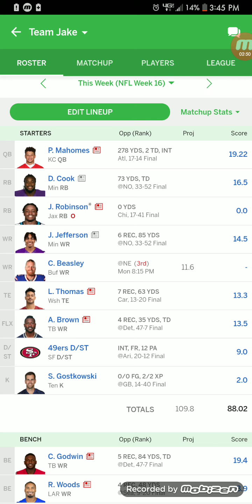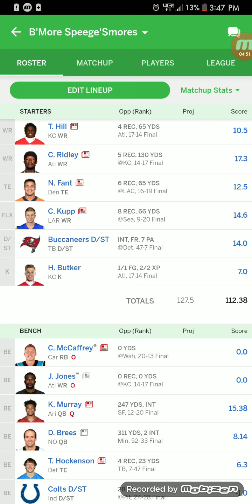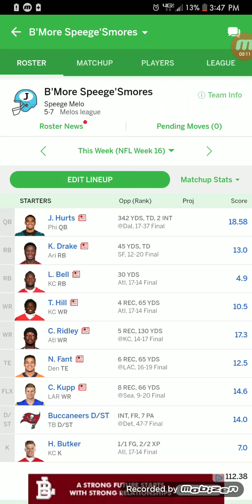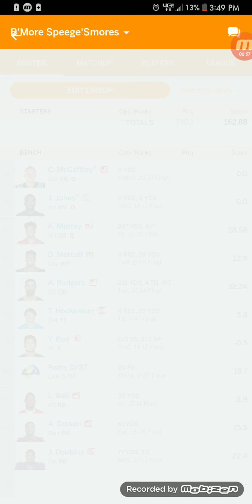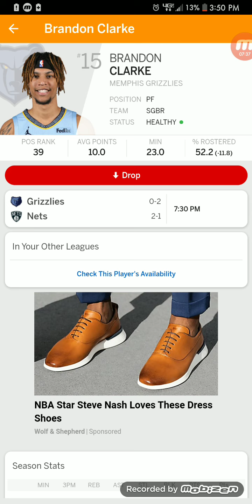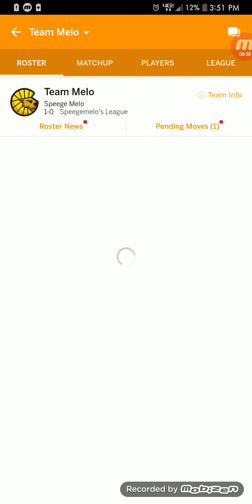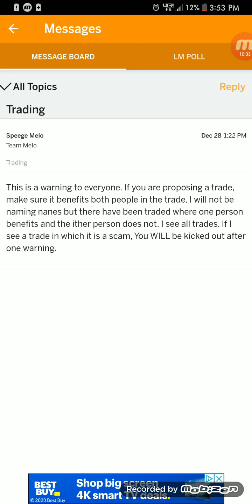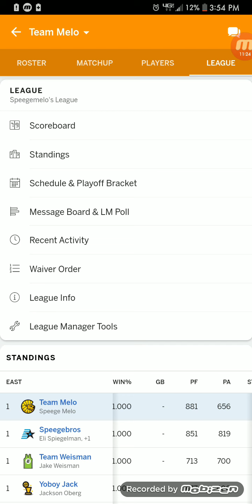Fantasy Football AND Basketball updates! Special Announcements at the end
Check out all 5 of my current teams in fantasy. Also please let me know down below about fantasy hockey!